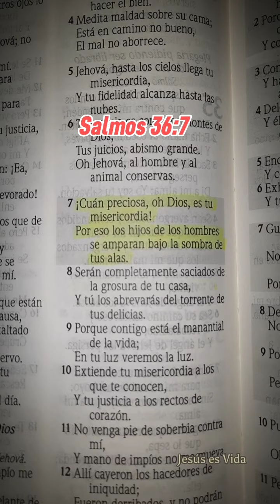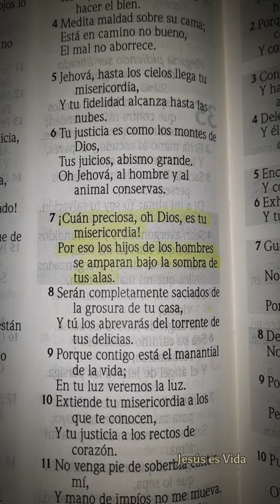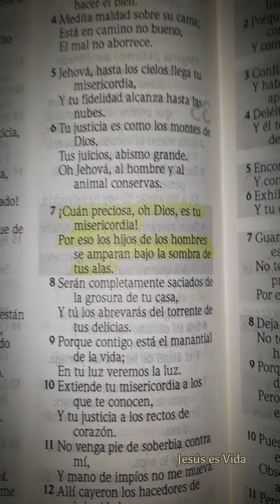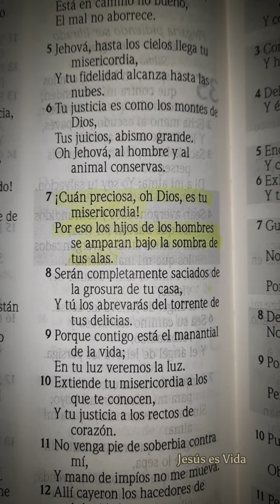¡Cuando Preciosa, oh Dios, es tu Misericordia! | Salmos 36:7